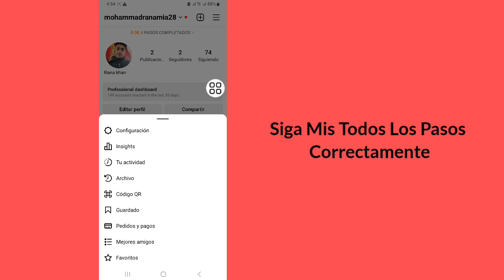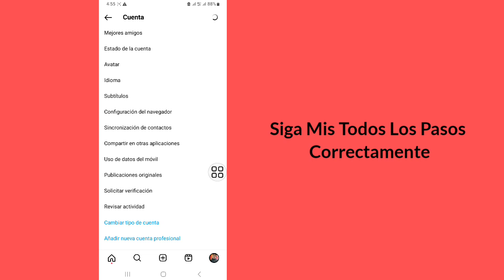Cómo volver a la cuenta personal en Instagram (2023) | Cambiar a cuenta personal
Le mostraré cómo volver a la cuenta personal en Instagram (2023). Mire este video y aprenda a cambiar su cuenta personal en Instagram (Android y iPhone)

 Cómo volver a la cuenta personal en Instagram
 Para aprender.Siga las instrucciones en pantalla